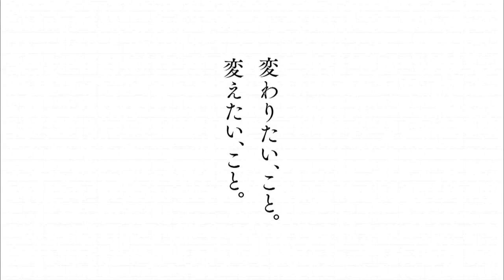【公式】PARA☆DO！‹96村岡桃佳選手›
4歳の時に病気のため車椅子生活となった村岡選手。チェアスキー競技に出会ったのは小学2年生の時。普通に楽しく滑っていた時に元パラリンピアンに「滑ってみる？」と言われて、レースコースを滑ったのが競技にのめり込むキッカケとなった。
競技スキーは、制限スキーと呼ばれ、決められたコースを滑らなければならないが、滑る度にタイムが更新されていくことが何よりも楽しいという。
メンタル面では「自分は凄いあがり症」と語る 村岡桃佳 選手。緊張のあまり練習で良い滑りが出来ても、試合でなかなかその滑りが出来ない。
“スピードに対する恐怖との戦い”はチェアスキーを戦う上での大事な要素。無意識に制御してしまうこのリミットを外すか否かは、失敗を恐れずに攻めることが出来るかにかかっている。
平昌パラリンピックまでは後わずか…彼女は今、日々この見えない壁を乗り越えようと練習に励んでいる。

▼フジテレビ 毎週水曜夜10時54分放送「PARA☆DO！～その先の自分へ～」（関東ローカル）を無料配信！